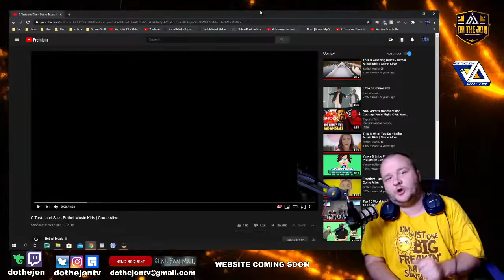O Taste and See by Bethel Kids Reaction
Press that bell icon to get notify for future uploads. Any advice to make videos better would be accepted also any other suggestions would be cool.